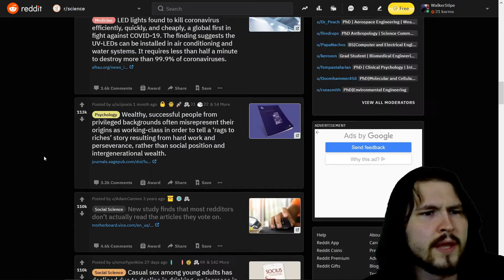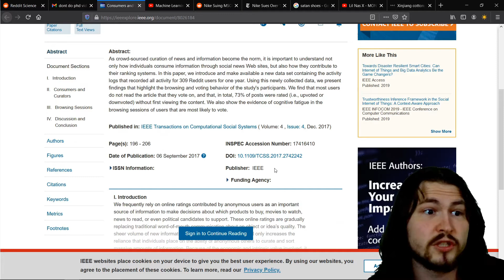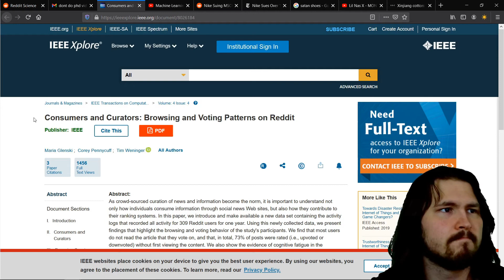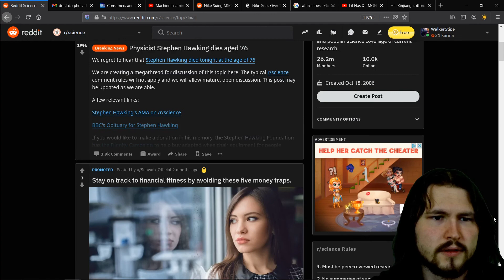Don't do a PhD?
I love research too much to let it die. Primarily looking at the effect an individual can have, (And avoid gatekeepers and rat races etc.).

And much MUCH more could/should be said on not only who you are competing against as a ramen eating smelly grad student, (Google backed DeepMind, Microsoft backed OpenAi, FacebookFacebook etc.), BUT also who is using your research that is shared with the world freely? For instance, just to pick completely at random, China? Welcome to Xinjiang, enjoy your eternal stay! So... that's another topic for another time.